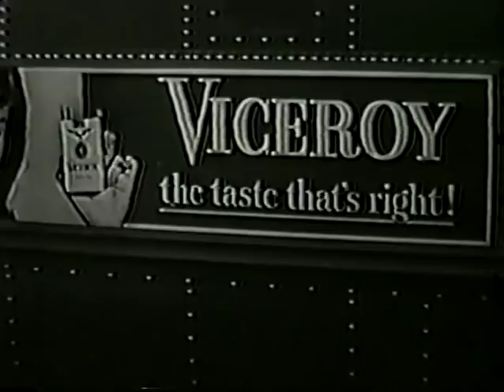Viceroy Cigarettes - Yvonne Craig (1963) & Shatner mashup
Public Domain clips: Super rare bit from 1963 drama "Channing" with guest star William Shatner leads into Viceroy ad with lovely Yvonne Craig four years before she became the mega-hottie Batgirl on Batman. It's enough to make you want to start smoking.